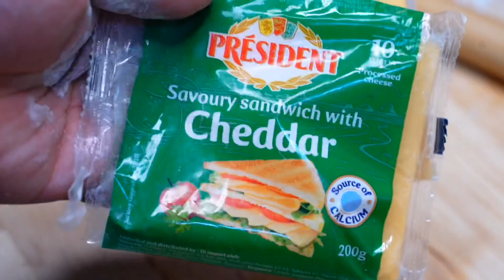免焗!平底鍋芝士肉鬆麵包/免烤箱/廚師機/萬用平底鍋麵團/Frying Pan Bread no oven no bake easy recipe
👨🏻‍🍳歡迎讚好和追蹤我的Facebook專頁

👨🏼‍🍳Chef Chu's Kitchen飲飲食食交流群組
👨🏻‍🍳My Cooking Study Group

👨🏻‍🍳購買烘焙材料及工具、查詢烹飪課程，請讚好及追蹤我所駐場的工作室
👨🏻‍🍳Follow the page of cooking studio to get the latest information of our classes and the baking ingredients and tools we sell

📝自家品牌食品工場訂單（批發及零售）
📝House band food factory (Wholesale and Retail)

🥐我的麵包書
🥐My Cook Book (Bread)

🧁我的蛋糕書
🧁My Cook Book (Cake)